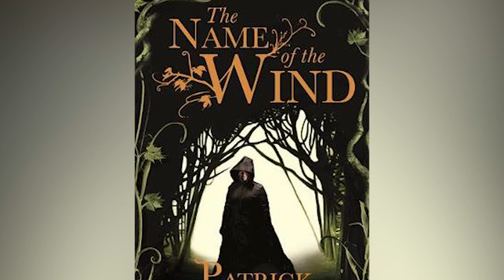Top 5 Most Terrifying Monsters In Literature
You know that over here at Top 5 Scary Videos - we often like to find the horror that lingers in the most unexpected of places. Horror aside, literature and contemporary fiction is littered with some of the most terrifying conceptual monstrosities going - and particularly in the likes of fantasy and science fiction - the hero's journey can rarely be told without first pitting them against some of the most maligned, evil and cruel creations that have ever been penned. As we so often say - goodness is nothing without an evil to oppose it, and luckily for us - some of those evil immortal enemies are entirely worthy of our horror fandom

Sources:
(0:08 - 0:18)